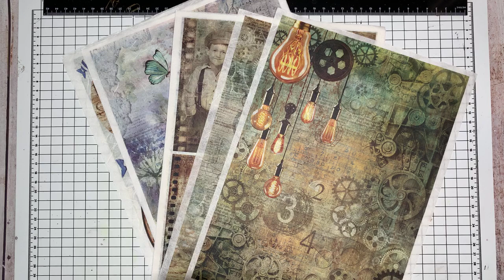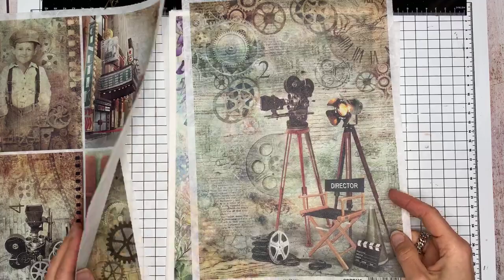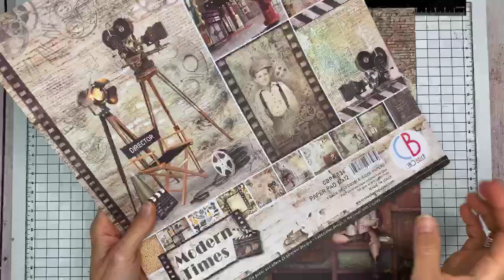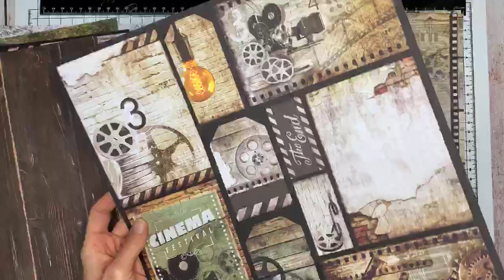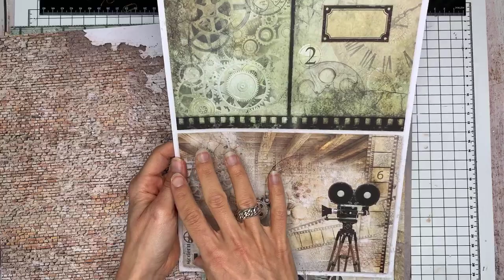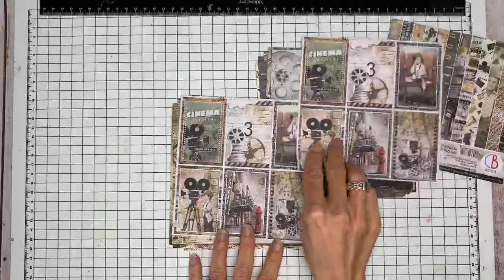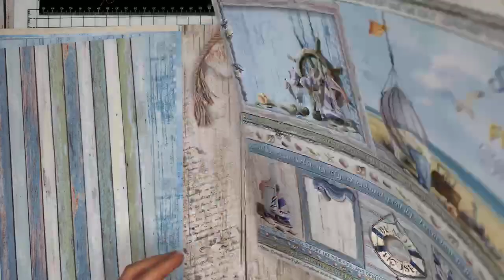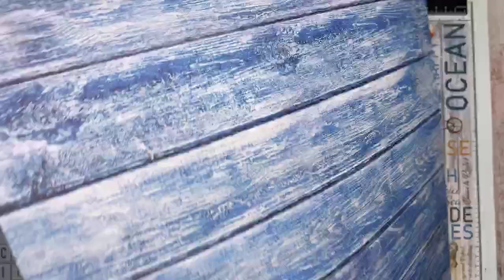FacebookLIVE - Showtime Ciao Bella papers en begin mini album DDBD met Jenine - 30 juni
Tijdens deze LIVE uitzending laat Jenine Siemerink jullie de nieuwste collecties van Ciao Bella Paper aan jullie zien: Modern Times en the Sound of Summer.

Daarna gaan we aan de slag om een start te maken van een mini album met de DDBD mal 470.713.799